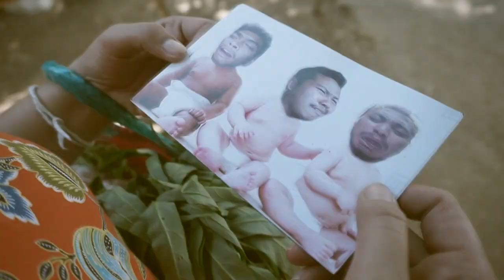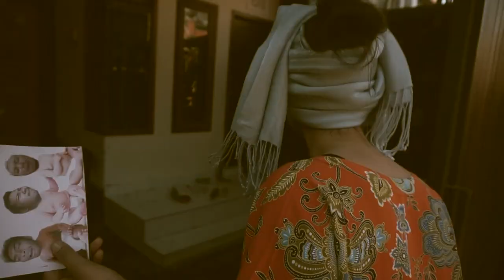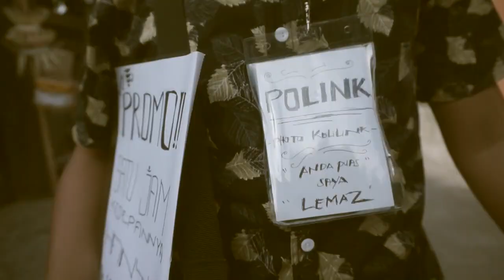THE BUZZBOMB - MOTHER (Official Music Video)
Helldean Records & Helldean Brothers Production

Thanks to:

Tuhan Yang Maha Universal
Artis
. Aku Bukan Sangut
. Aan Donat
. Koko Andik Mahardika
Cast
. (Ibu) Intan Vulton
. (Tukang Ojek) Mas TriHardyanto - Didok
. (Rentenir) Dewa Ivan - Panjul NRC
. (Bodyguard) Benny Kristianto - Beben
. (Tukang photo Keliling) Putu Indrawan - Tegles
. (Tuan Tanah Ngarit) KADEK LP "PHK" - Pemuda Harapan Kita Band

Producer-Sutradara-Kameraman-Editor
by : Tophanter Helldean Records
Asst : Dodit Tole
Mixing Mastering by Helldean Records
Support Konsumsi by Ibu-Ibu PKK Helldean Brothers